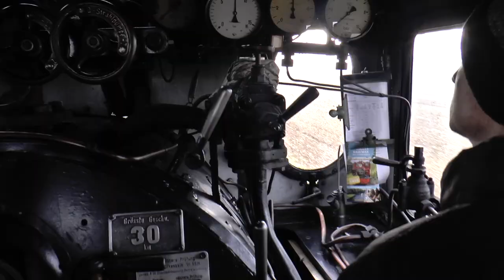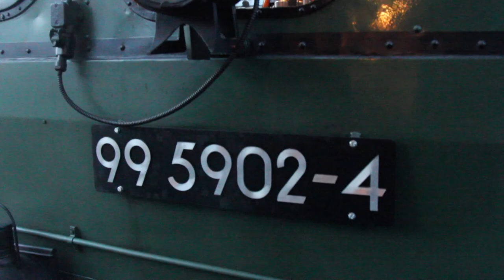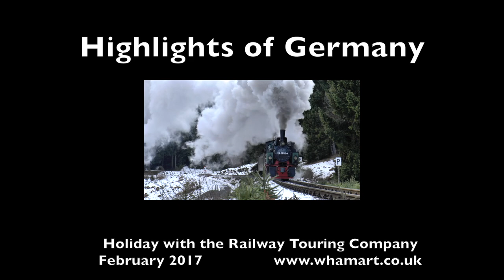Highlights of Germany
Short version of Railway Touring Company  holiday, February 2017.  the trip included some good tram rides but these didn't make the video cut.